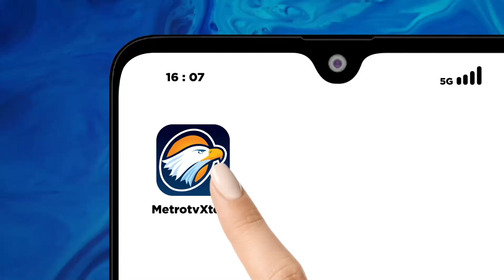Silaturahmi Rico Waas ke Tuan Guru Syekh Zikmal Fuad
MetroTV, Rico Waas dan rombongan dihari keriga deklarasi, bersilaturahmi ke tuan guru syekh dr. Zikmal Fuad MA, untuk mendengarkan wejangan dan masukan yang lebih bersifat spiritual dari Tuan Guru Babussalam ke-13.

Tuan Guru Babusallam Besilam Syekh dr. Zikmal Fuad ini, merupakan tokoh agama yang sangat dihormati di Sumatera Utara.

Kedatangannya ke Besilam juga meminta doa dan support untuk menguatkan niat menuju perjalanan ke Pilkada Medan mendatang.

Rico Waas mengatakan dirinya mendapatkan banyak masukan dari Tuan Guru, mulai dari bagaimana menjaga diri dan bersabar, serta berikhtiar dan tetap memanjatkan doa kepada Allah.